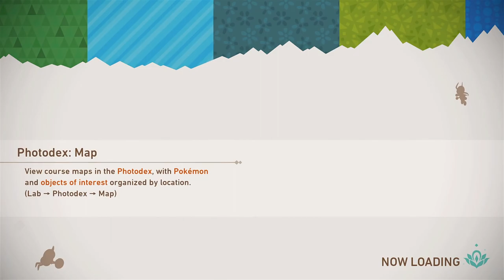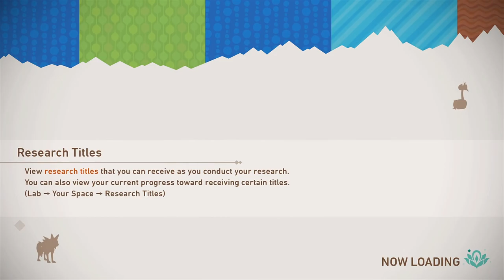New Pokémon Snap (Nintendo Switch) - 12 - Sands Day Lvl1 Lvl2 Lvl3